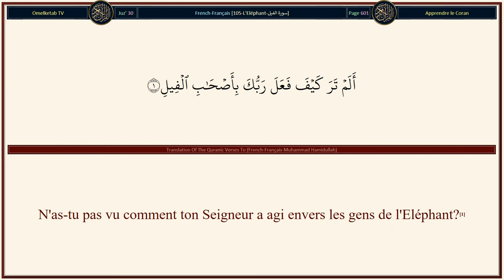105 L'Eléphant سورة الفيل French Français Muhammad Hamidullah Radwan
105-L'Eléphant-سورة الفيل-French-Français-Muhammad Hamidullah-Radwan... [N'as-tu pas vu comment ton Seigneur a agi envers les gens de l'Eléphant?(1)N'as-tu pas vu comment ton Seigneur a agi envers les gens de l'Eléphant?(1)N'a-t-Il pas rendu leur ruse complètement vaine?(2)et envoyé sur eux des oiseaux par volées(3)qui leur lançaient des pierres d'argile?(4)Et Il les a rendus semblables à une paille mâchée.(5)]

Surah Name: 105-L'Eléphant-سورة الفيل
Language: Arabic & French - Français
Translator